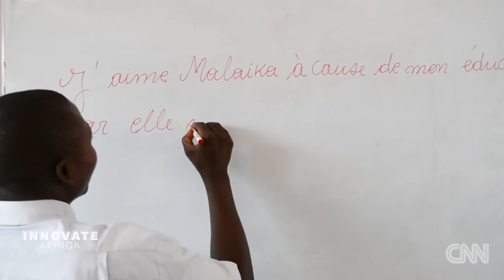Noella Coursaris & Malaika - CNN Innovate Africa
CNN Innovate Africa discusses girls education with Noella Coursaris ahead of the World Economic Forum at Davos.